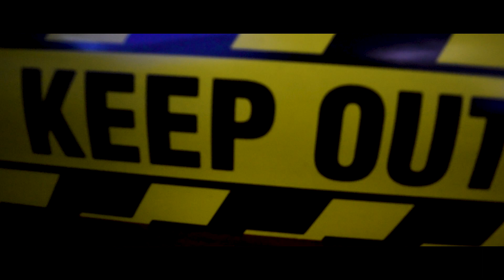A [SPOILER] RÁNTOTTA | th3deny show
chef deny a szinpadon.. 🤔

Kövess ha mersz az alábbi platformokon:

✪Myspace: LOL NO, GET OUT